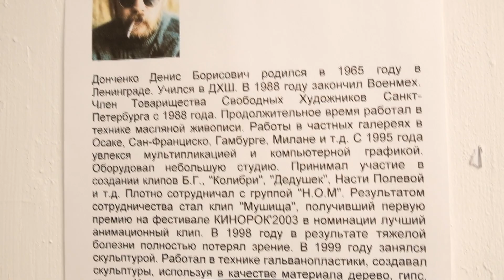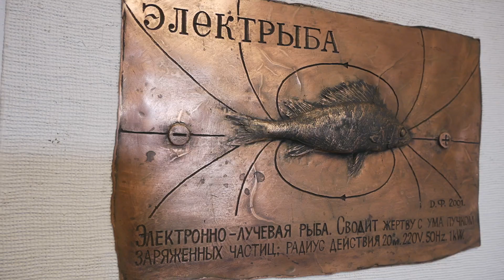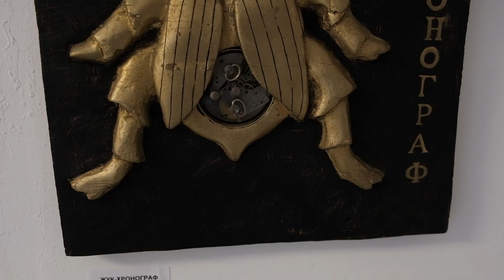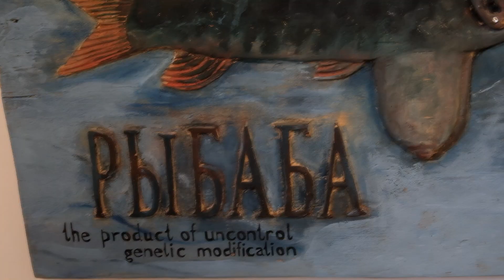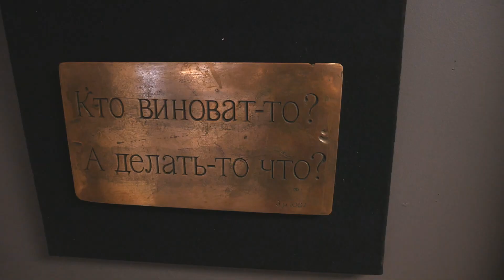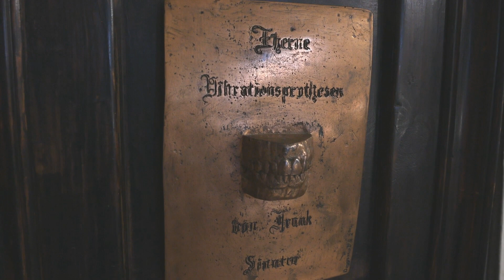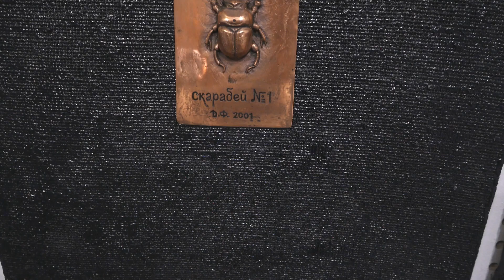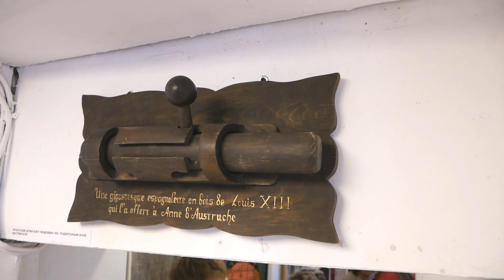ЛОГИКА АБСУРДА: Денис Донченко в галерее "Свиное рыло" АРТЛИКБЕЗ № 218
ЛОГИКА АБСУРДА: выставка Денис Донченко в галерее "Свиное рыло"
АРТЛИКБЕЗ № 218
арт-гиды: Вячеслав Корнев, Яков Кальменс
операторы: Андрей Кузькин, Игорь Борисов
композитор: Александр Жулин; звук: Дарья Сарычева
Санкт-Петербург, 22 апреля 2019